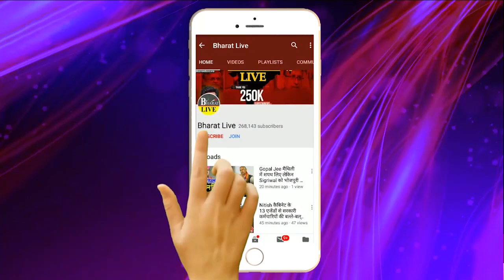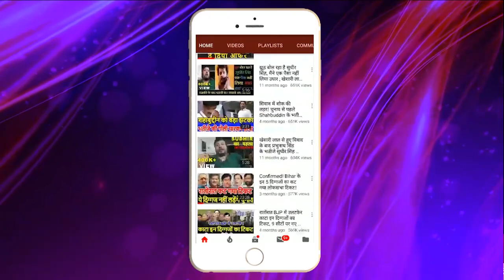अभी-अभी: भाजपा वालो नें बताया नीतीश का प्लान बैठक के बाद हो सकता है बड़ा ऐलान